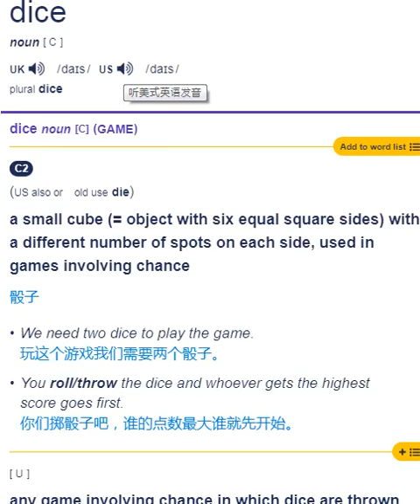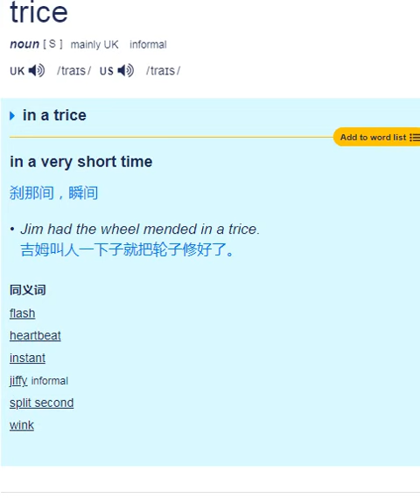*ice /*aɪs/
dice /daɪs/
lice /laɪs/
mice /maɪs/
nice /naɪs/
price /praɪs/
rice /raɪs/
slice /slaɪs/
spice /spaɪs/
splice /splaɪs/
thrice /θraɪs/
trice /traɪs/
twice /twaɪs/
vice /vaɪs/